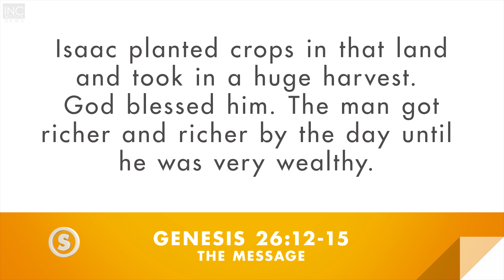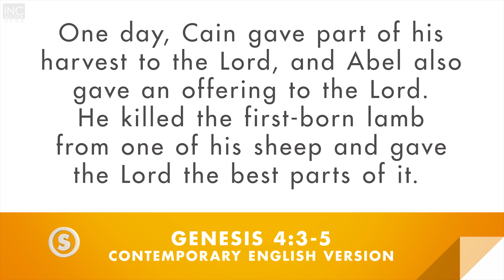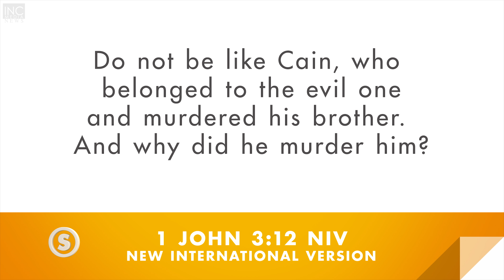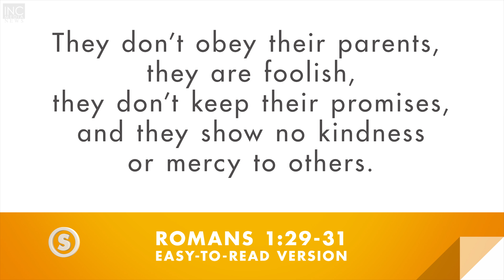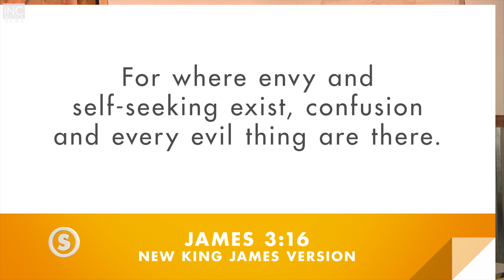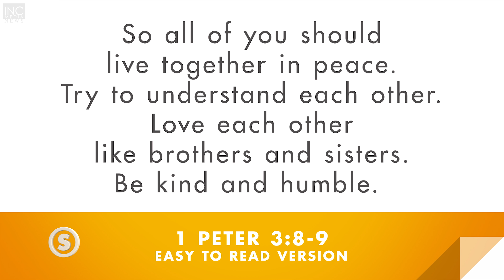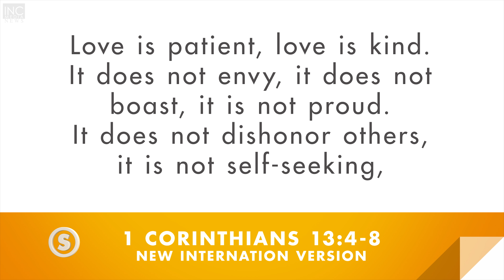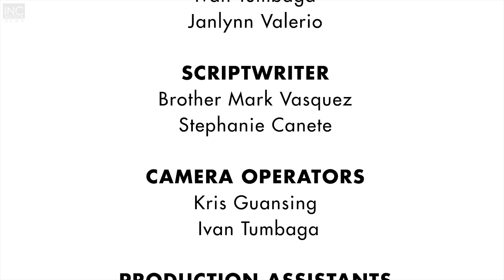Crab Mentality | The Solution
Cooked crabs not only make a flavorful, mouth-watering dish for seafood lovers. Live crabs in a bucket, barrel, basket or pot also serve as a metaphor for spiteful individuals who nip and pull down their own kind just so they could work their way to the top. What can you do if you have to work, live or deal with people that have crab mentality? Having to deal with people that want to drag us down, is an unfortunate part of life, fortunately, the Bible gives us The Solution.